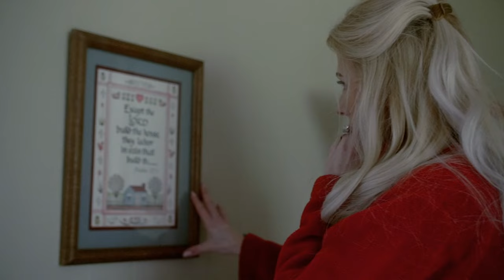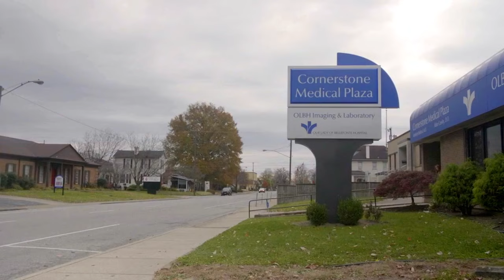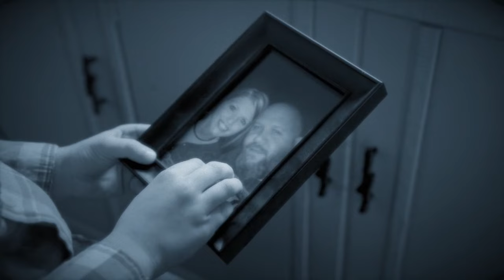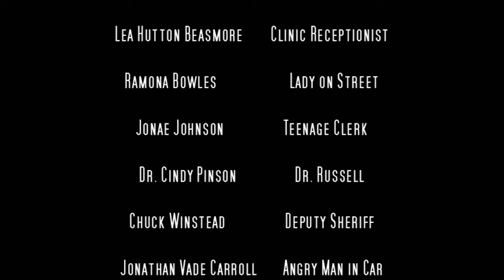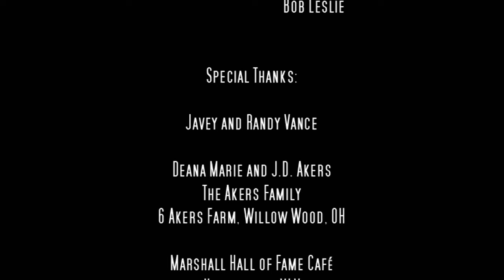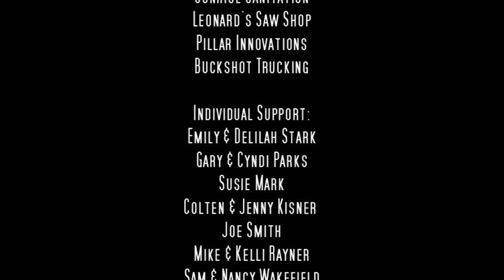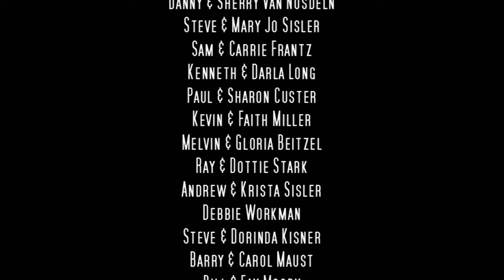The Follower (2018) | Full Movie | Dean Cain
A man searching for purpose in his life finds hope on a haphazard road trip with a stranger.